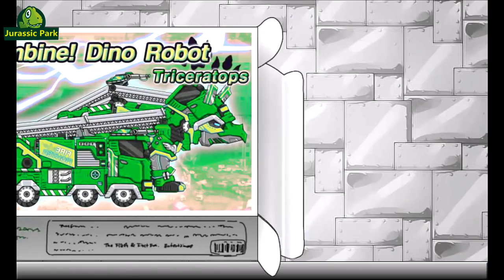Dino Robot Corps Recolor #11 Street Vehicles